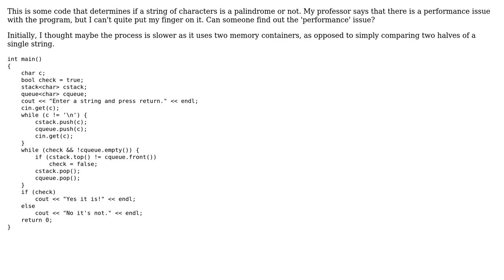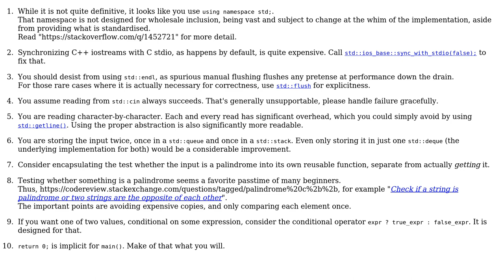Palindrome test (3 Solutions!!)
Palindrome test

With thanks & praise to God, and with thanks to the many people who have made this project possible! | Content (except music & images) licensed under CC BY-SA | Music | Images & others | With thanks to user Toby Speight user Ramanathan Ganesan user Jerry Coffin user Deduplicator user Avantika P and the Stack Exchange Network Trademarks are property of their respective owners. You are responsible for your own actions.